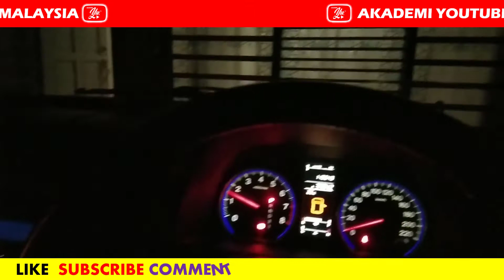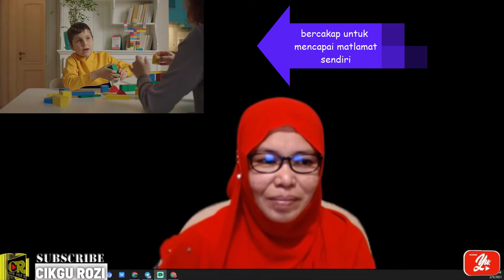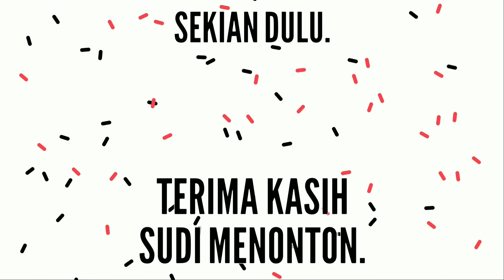1 Hari 1 Ciri | Kelainan Upaya Autistik | Perbualan satu pihak #04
Bismillah
Setiap manusia tiada yang sama, berbeza dan unik. Tiada yang dapat menghakimi dengan tepat namun boleh berkongsi memberikan pandangan mengikut kepakaran masing-masing.

Raikan kepelbagaian makhluk ciptaan Allah dengan memahami setiap kelainan. Kepelbagaian ini merupakan tumpuan pencipta kita kepada usaha masing-masing meningkatkan diri sendiri disisi taqwa kita kepadaNya.

Kita tidak semestinya mempunyai semua semua ciri untuk disahkan sebagai insan kelainan upaya. Terdapat dignosis lain juga yang perlu untuk dipertimbangkan. Oleh itu, amat disarankan jika anak yang disyaki mempunyai ciri ini dibawa berjumpa doktor agar pemeriksaan lanjut dapat dilaksanakan.

Jika isu merbahaya yang dihadapi, anak-anak ini perlu diberi pendedahan, pengulangan dan peneguhan agar nyawa dan masalah tidak menjadi ancaman bagi dirinya atau insan sekelilingnya.

Autistik:
#01 Tiada hubungan mata Video ini secara santai memberi penjelasan tentang ciri autistik iaitu kurang tentangan mata atau hampir tiada hubungan mata berlaku. Ikuti misteri dengan cadangan jawapan dari Cikgu Rozi
#02 Mengulangi percakapan orang lain Video ini secara santai memberi penjelasan tentang ciri autistik iaitu mengajuk ayat dari orang lain.
#03 Mengulangi percakapan mengenai perkara yang sama Video ini secara santai memberi penjelasan tentang ciri autistik iaitu mengulangi percakapan atau bunyi yang sama.
#04 Perbualan satu pihak (one-sided conversation) Video ini secara santai memberi penjelasan tentang ciri autistik iaitu dominasi perbualan pada satu pihak sahaja.